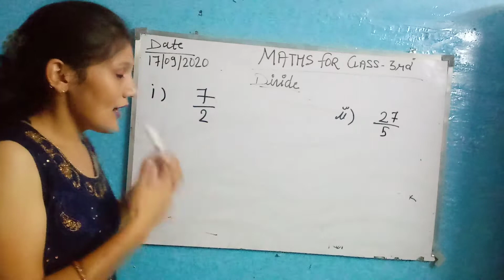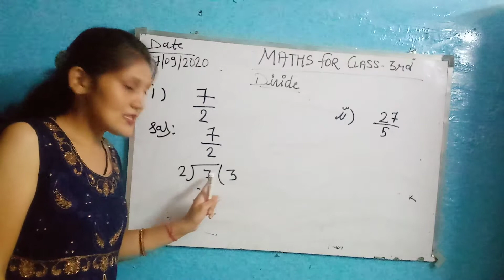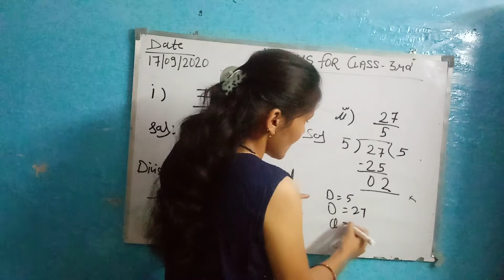Divide in Fraction form